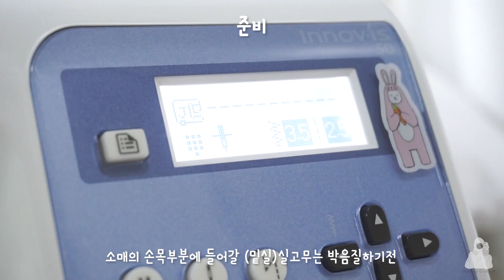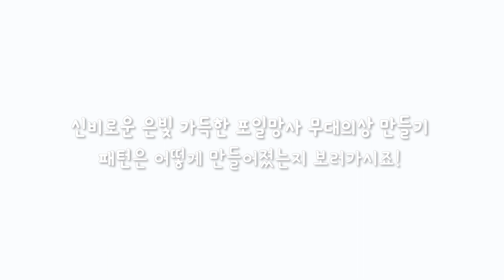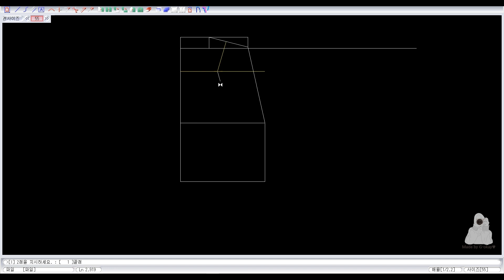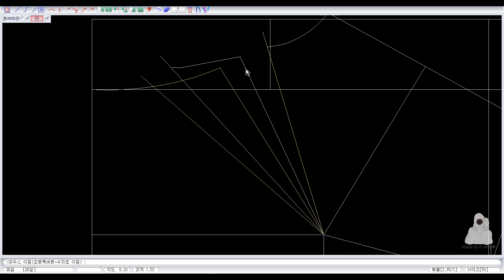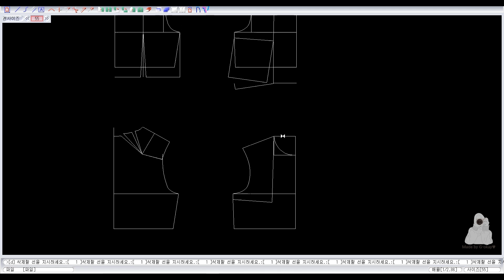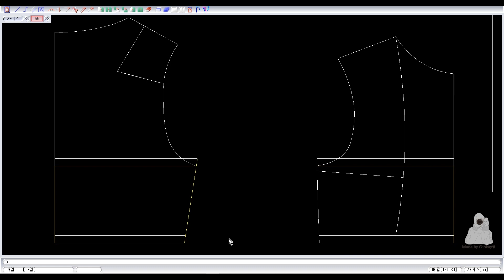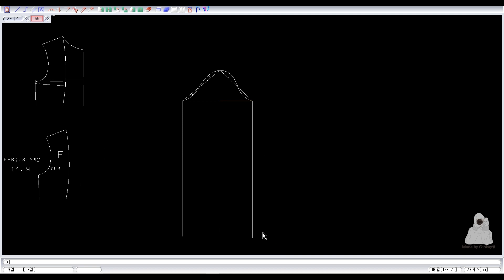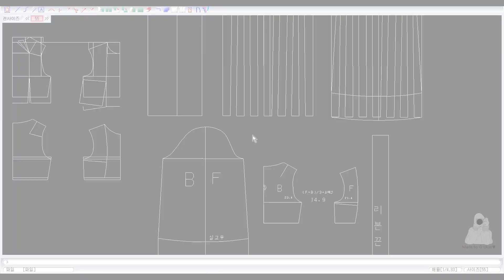DIY 2편✨무대의상 만들기(wt.패턴)💍포일망사원단편 how to sew stage costume🐰오기토끼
안녕하세여 여러분 오기토끼에여~:]
오늘은 저번에 도전했었던 무대의상만들기! 재도전영상이랍니당
노방원단에서 망사원단으로 그리고 샤틴원단까지 사용해서
만들어본 무대의상이에요! 딱히 어느 아이돌을 따라했다기보단
그냥 집에서 뚝딱 만들어보기 편한 패턴으로 작업해봤어여 ㅎㅎ

요 망사원단에는 스판도 들어있고 생각보다 빳빳한 원단이여서
재봉틀로 다루기 굉장히 수월했어요! 다른컬러 또 사서 방이나
꾸밀까. 싶을정도 ㅎㅎㅎ

여튼 오늘 저의 무대의상 만들기 재미나게 봐주세요!

-원단구매처
총각원단: 대폭 망사 ) 은하수 포일망사 화이트 - 금사/은사 2종 (망사원단 반짝이망사) 90119 은사
2마 13,680원
-패턴정보

duplication/modification/re-distribution NO

♬MUSIC
youtube BGM

♬CAMERA
소니 a5100 + 번들렌즈

♬EDITOR
어도비 프리미어프로cc 2018